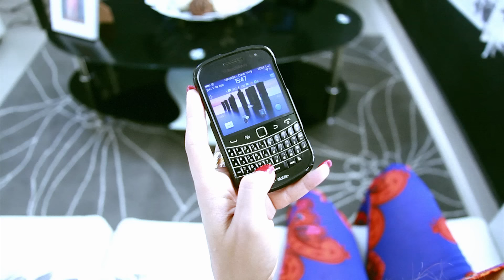Musicologo "The Libro" - Humo Humo Excusame (Video Oficial HD)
Escucha y Descarga en tu plataforma favorita.